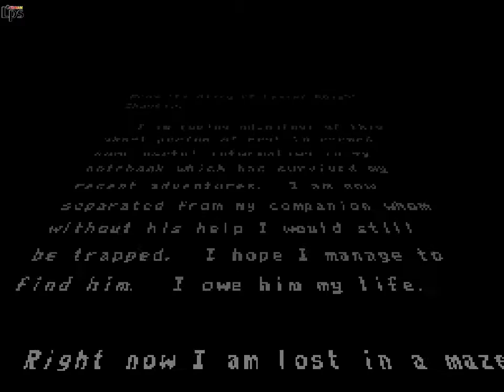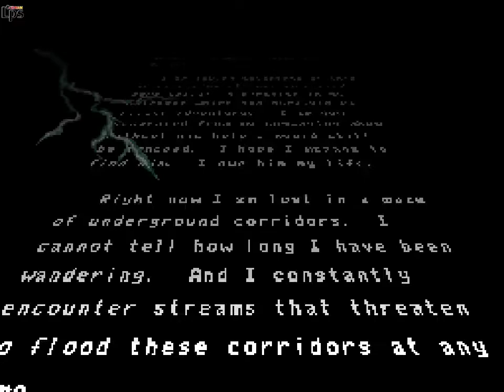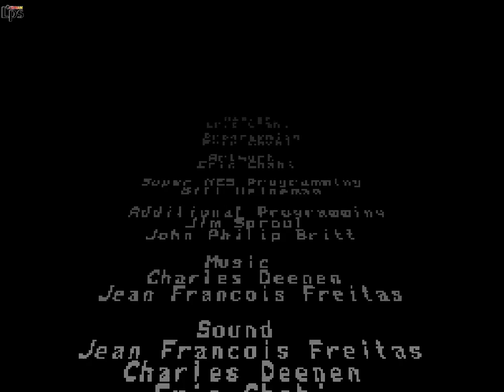Another World SNES Longplay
►►SNES Longplay Another World◄◄

▼Alle Videos▼

▼Folgt uns▼